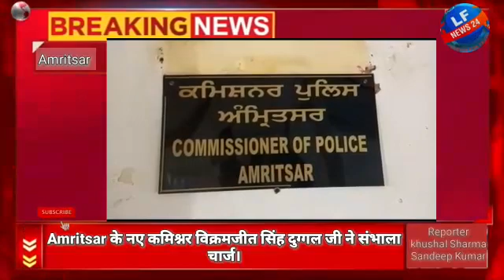ਅੰਮ੍ਰਿਤਸਰ ਵਿਖੇ ਨਵ ਨਿਯੁਕਤ ਕਮਿਸ਼ਨਰ ਵਿਕਰਮਜੀਤ ਸਿੰਘ ਦੁੱਗਲ ਨੇ ਸੰਭਾਲਿਆ ਚਾਰਜ।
ਪਹਿਲੇ ਦਿਨ ਤੋਂ ਹੀ ਪੱਤਰਕਾਰਾਂ ਨਾਲ ਕੀਤੀ ਵਿਸ਼ੇਸ਼ ਗੱਲਬਾਤ।

ਗੁਰੂ ਨਗਰੀ ਵਿਚ ਕਰਾਈਮ ਨੂੰ ਠਲ ਪਾਉਣ ਲਈ ਜਨਤਾ ਦੇ ਸਹਿਯੋਗ ਦੀ ਲੌੜ:- ਕਮਿਸ਼ਨਰ

ਅਜੱ ਅੰਮ੍ਰਿਤਸਰ ਵਿਖੇ ਨਵ ਨਿਯੁਕਤ ਕਮਿਸ਼ਨਰ ਵਿਕਰਮਜੀਤ ਸਿੰਘ ਦੁੱਗਲ ਵਲੋਂ ਪਹਿਲੇ ਦਿਨ ਚਾਰਜ ਸੰਭਾਲਣ ਤੋਂ ਬਾਦ ਪੱਤਰਕਾਰਾਂ ਨਾਲ ਵਿਸ਼ੇਸ਼ ਵਾਰਤਾ ਕਰਦਿਆਂ ਅੰਮ੍ਰਿਤਸਰ ਗੁਰੂ ਨਗਰੀ ਦੀ ਜਨਤਾ ਕੋਲੋਂ ਪੁਲਿਸ ਪ੍ਰਸ਼ਾਸ਼ਨ ਨੂੰ ਸਹਿਯੋਗ ਕਰਨ ਦੀ ਅਪੀਲ ਕੀਤੀ ਹੈ।

ਇਸ ਮੌਕੇ ਗਲਬਾਤ ਕਰਦਿਆਂ ਉਹਨਾ ਕਿਹਾ ਕਿ ਮੈਂ ਸਰਕਾਰ ਦਾ ਬਹੁਤ ਹੀ ਧੰਨਵਾਦੀ ਹਾਂ ਕਿ ਉਹਨਾ ਮੈਨੂੰ ਗੁਰੂਨਗਰੀ ਵਿਚ ਸੇਵਾ ਨਿਭਾਉਣ ਦਾ ਮੌਕਾ ਦਿੱਤਾ ਹੈ ਅਤੇ ਮੈਂ ਇਸ ਜਿੰਮੇਵਾਰੀ ਨੂੰ ਪੂਰੀ ਤਨਦੇਹੀ ਨਾਲ ਨਿਭਾਵਾਗਾ ਅਤੇ ਆਪਣੀ ਪੂਰੀ ਟੀਮ ਤੋਂ ਵੀ ਇਹੋ ਉਮੀਦ ਕਰਦਾ ਹਾਂ ਕਿ ਉਹ ਵੀ ਜਨਤਾ ਨਾਲ ਸਹਿਯੋਗ ਕਰਨਗੇ।

ਉਹਨਾਂ ਸ਼ਹਿਰਵਾਸੀਆਂ ਨੂੰ ਵੀ ਅਪੀਲ ਕੀਤੀ ਹੈ ਕਿ ਉਹ ਕਰਾਈਮ ਨੂੰ ਕੰਟਰੋਲ ਕਰਨ ਵਿਚ ਪੁਲਿਸ ਨਾਲ ਸਹਿਯੋਗ ਕਰਨ ਤਾਂ ਜੋ ਗੁਰੂ ਨਗਰੀ ਵਿਚ ਕਰਾਈਮ ਨੂੰ ਠਲ ਪਾਈ ਜਾ ਸਕੇ।